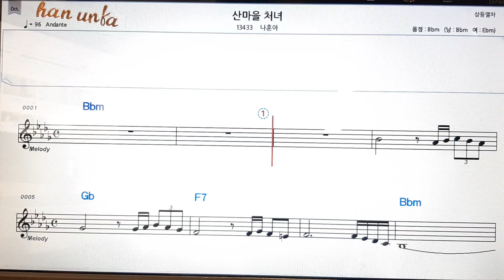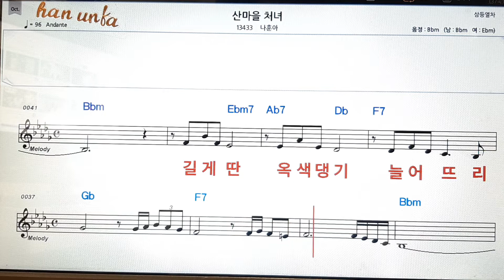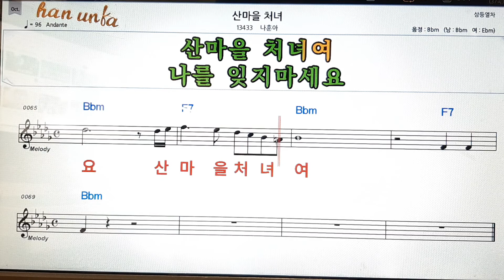산마을 처녀/나훈아👍노래 반주, 코드 악보,가라오케💋Karaoke*Sheet Music*Chord*MR